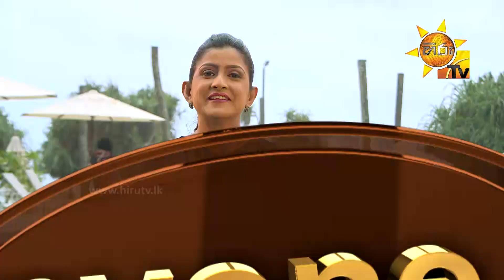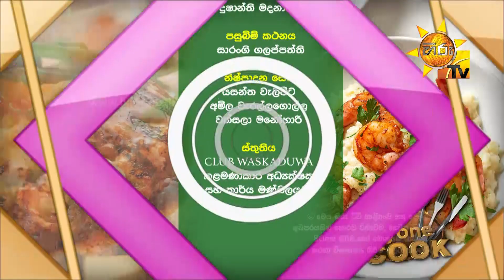Hiru TV Anyone Can Cook | EP 188 | 2019-09-29